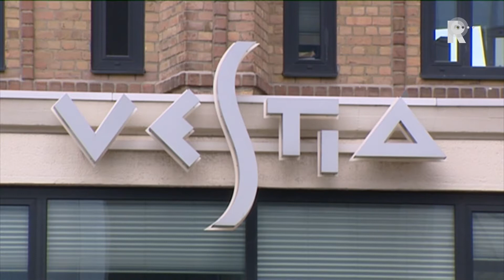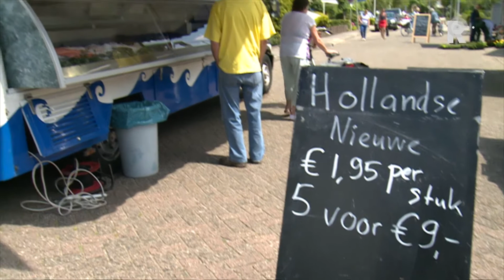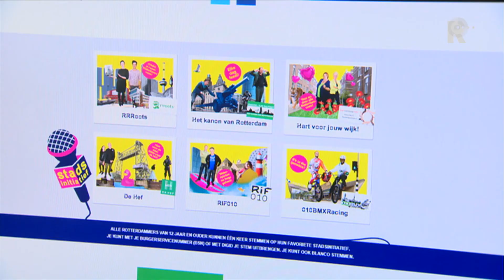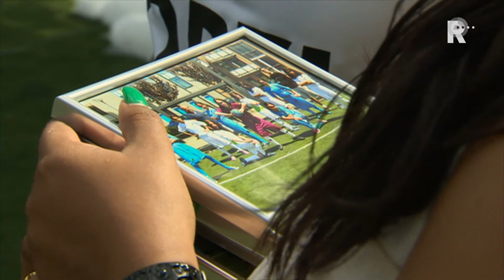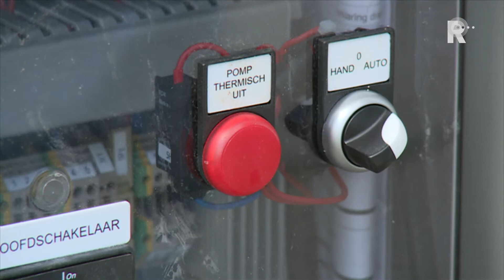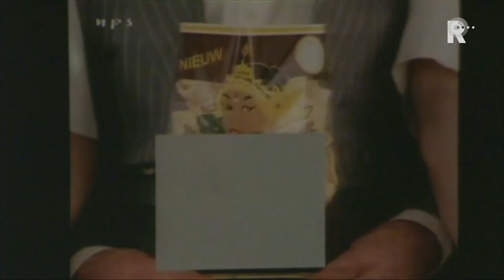Rijnmond Nieuws - 12 juni 2014